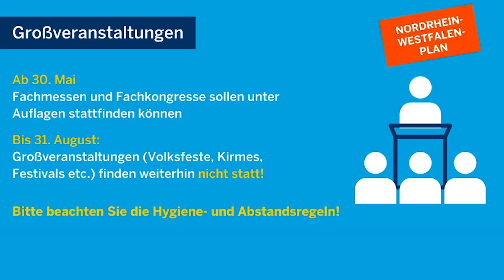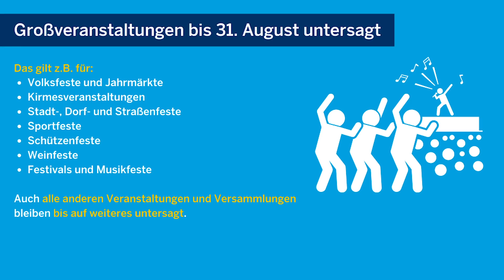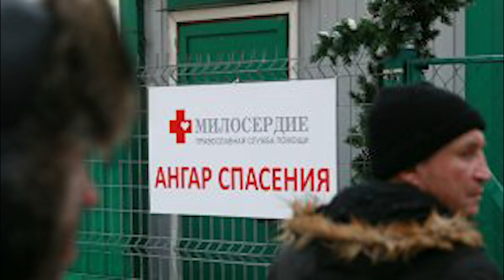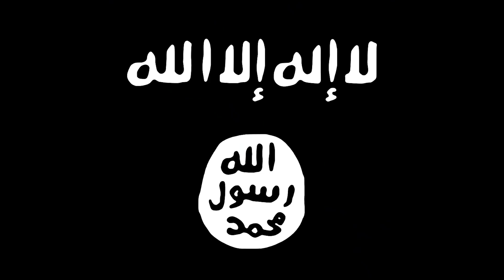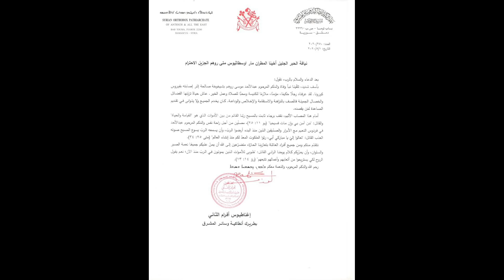Suryoyo Sat Tebe 07.05.2020